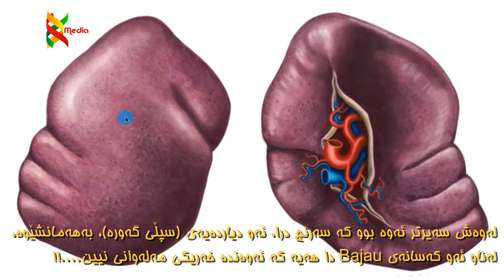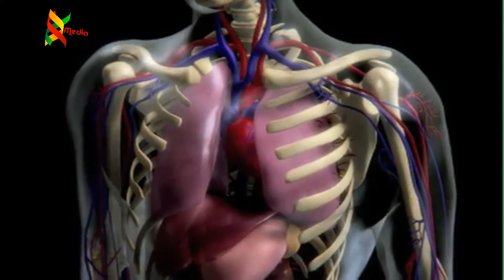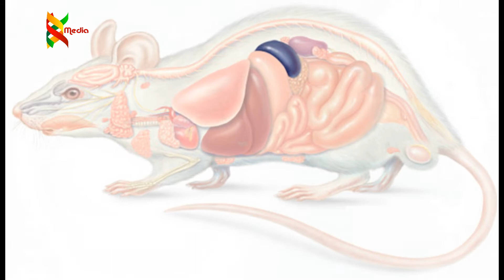ئڤلوشنی نوێ لەناو مرۆڤەکاندا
هەڵبژاردنێکی سروشتی نوێ لەناو مرۆڤەکاندا
ئەوانەی کە بە Bajau ناسراون لە دورگەکانی خواروی ئاسیا، ژیانێکی زۆر وابەستەیان هەیە بە دەریاوە. ژیانیان لەسەر ئەو بەرهەمانە دەروا بە رێوە کە لە دەریا دەستیان دەکەوێت. بەبێ هۆش نییە کە یەکێکن لەو خەڵکانەی کە باشترین مەلەوانیان تێدا هەڵدەکەوێت. بە رێژەی ناوەند، زۆربەیان رۆژانە هەشت کاتژمێر لە ناو ئاودا دەبەنەسەر و نزیکەی لە سەدا 60 ی ئەو کاتانەش، خەریکی ژێرە مەلەن.
لەم ماوانەدا، لێکۆڵینەوەیەکی تایبەتی کرا لەسەر ئەو کەسانە و سەرنج درا، ئەندازەی سپلیان Spleen زۆر گەورەیە..!! لەوەش سەیرتر ئەوە بوو کە سەرنج درا، ئەو دیاردەیەی (سپڵی گەورە)، بەهەمانشێوە، لەناو ئەو کەسانەی Bajau دا هەیە کە ئەوەندە خەریکی مەلەوانی نیین. !!
وەک دەزانن، گەورەیی سپڵ زۆر گرنگە بە تایبەت بۆ ئەو کەسانەی کە مەلەوانن. لە کاتێکدا ژێرە مەلە دەکەیت و هەناسەی خۆت رادەگری، رێژەی لێدانی دڵ کەم دەبێتەوە و بۆریە خوێنەکانت تەسکتر دەبنەوە، لەو کاتانەدا، سپڵیش تەسک دەبێتەوە و بەو کارەشی، رێژەیەکی خوێنی سوری ئۆکسجیناوی بەرەڵا دەکات بەناو لەشدا و رێژەی ئۆکسجین بەرز دەکاتەوە لە خۆیندا.
سپڵی گەورەش بە مانای بوونی رێژەیەکی ئۆکسجینی زیاتر دێت لە خوێندا. هەر بەو هۆکارەشە کە سەرنج دراوە ئاژەڵەکانی وەک Seal هەیە، کە ئەوانیش خاوەن سپڵی گەورەن.
راستی ئەوەش کە ئەو دیاردەیەی (سپڵی گەورە) لەناو ئەو تاکە Bajau دا بینراوەتەوە کە مەلەوان نیین، ئەوە پیشان دەدات کە ئەمە "هەڵبژاردنی سروشتییە" نەک بەرخوردێکی کاتی لەشی مەلەوانەکان
بۆ باشتر تێگەیشتن لەو دیاردەیە و دڵنیا بوون لەوەی کە ئڤلوشن رویداوە، خوێندنەوەی جینۆم بۆ Bajau کرا و سەرنج درا کە لە 25 شوێنی جەنۆمەکانیاندا، جیاوازییان هەیە لەگەڵ نەتەوە دراوسێیەکاندا هەر وەک Saluan و Han Chinese کە ژیانیان وابەستە نییە بە مەلە کردنی ناو دەریاکانەوە.
بە تایبەت سەرنجی شوێنێکی جینی PDE10A درا و دەرکەوت کە زۆر وابەستەیە بە ئەندازە گەورەییەکەی سپڵی Bajau. ئەو جینە لەناو مشکەکانیشدا هەیە کە بەرپرسیارە لە رێکخستنی هۆرمۆنی Thyroid و ئەندازەی سپڵیان. ئەمەش بەڵگەیەکی بەهێز بوو لەسەر ئەوەی کە Bajauکان ئڤلوشنیان کردووە و سپڵی گەورەیان بۆ دروست بووە لە ئەنجامی ژیانێکی دوور و درێژی وابەستە بە توانای مەلە کردن.